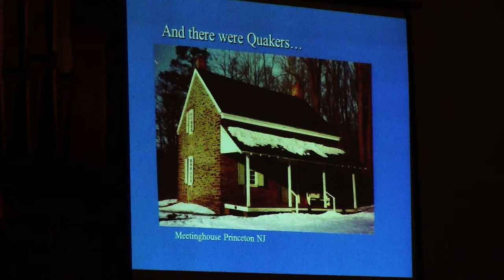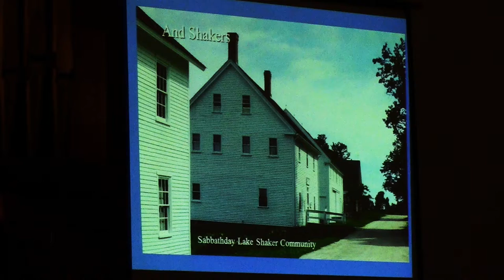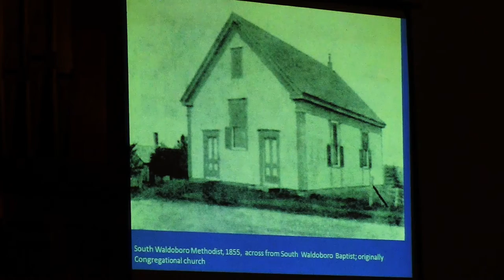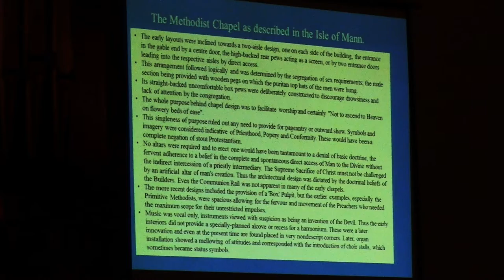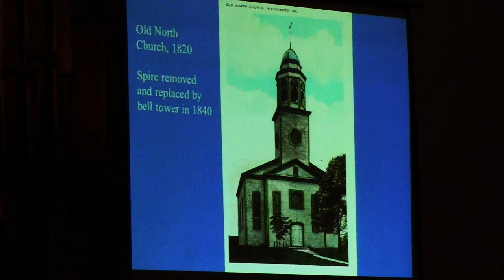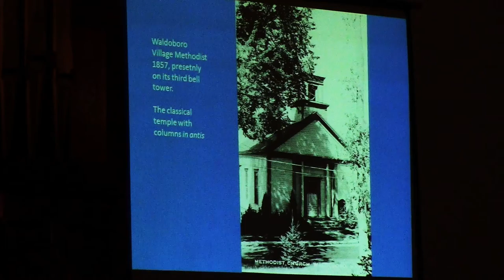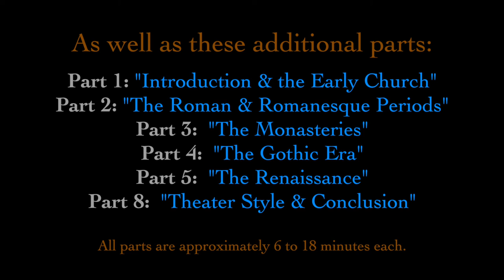Celebration of Local Church Architecture: Part 6 of 8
Part 6 - New England Churches

Architect Chris Glass presents the history of church architecture on April 8, 2015 at Broad Bay Church, courtesy of the Waldoborough Historical Society.

In Part 6, Chris reviews the churches of New England, specifically Maine and Waldoboro, and their place in history.